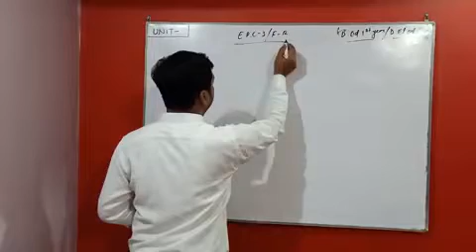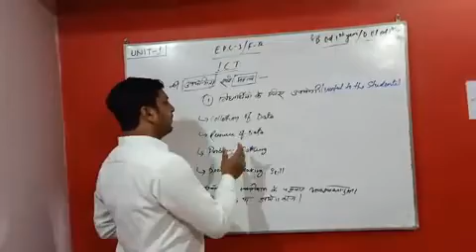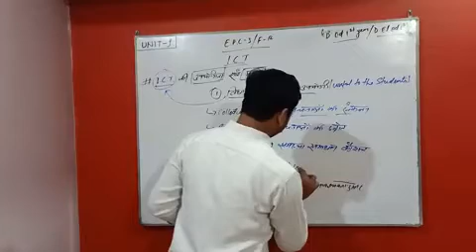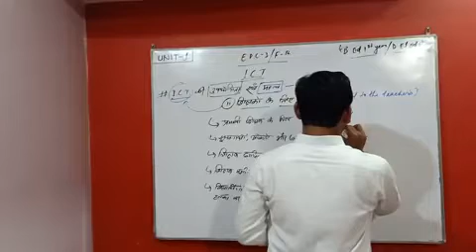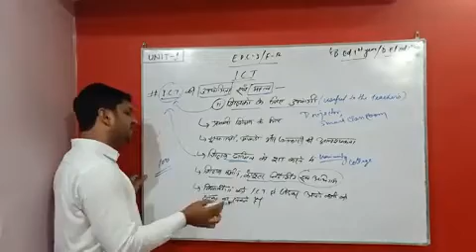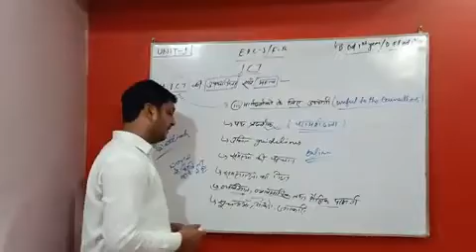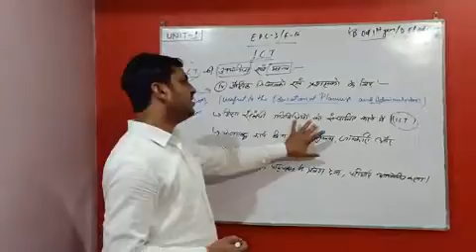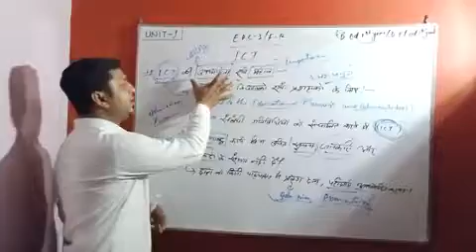EPC 3 & F 12 Use & Importance of ICT